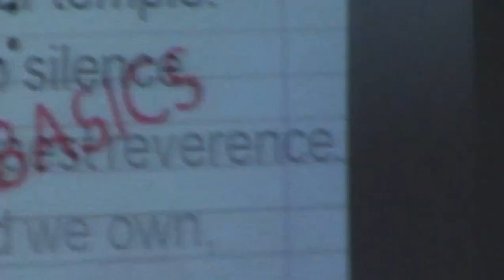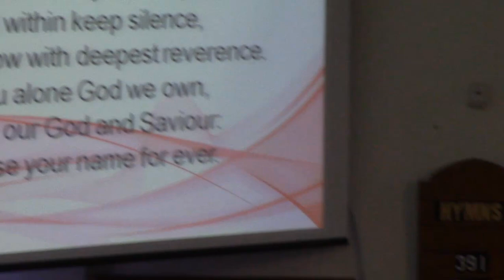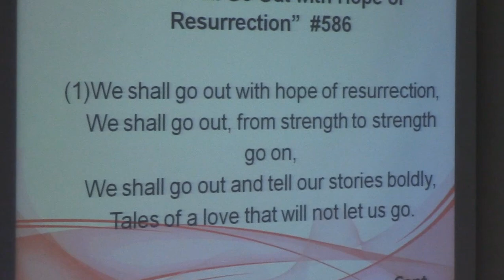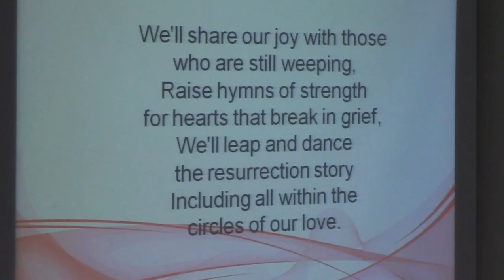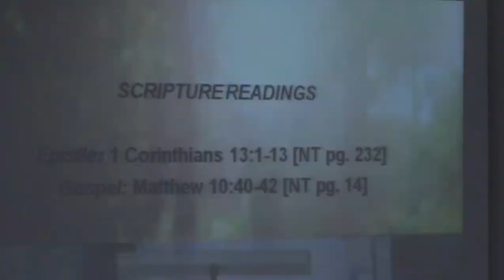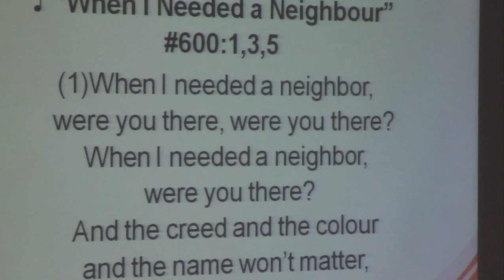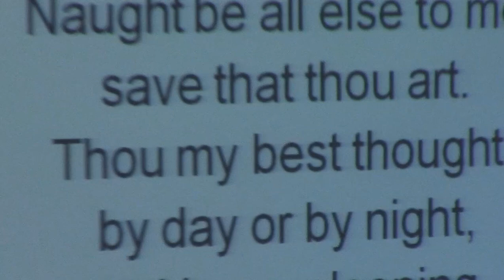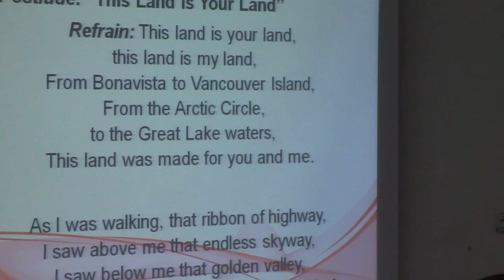June 30th Riverside United Church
Riverside United June 30th Service - 3rd Sunday in Pentacost.
This week's Theme - We are all messengers of the good news.
Prelude-A Summertime Collage
Special Music-Gift of Love featuring Gail Stoneman on violin and Margita Lange on piano
Message: "You Are The Message" Rev. Frank Staples